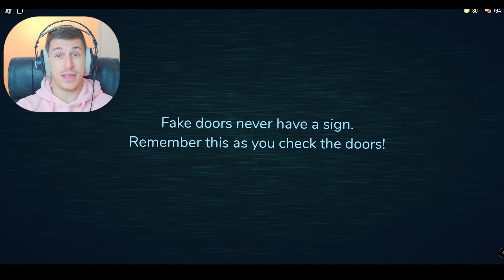Playing Roblox Doors | Scary Horror Creepy!!!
I've played Roblox Doors Horror Game, genuinely scared at around door50 with new monster#roblox robloxdoors scary horrorgaming jumpscare !